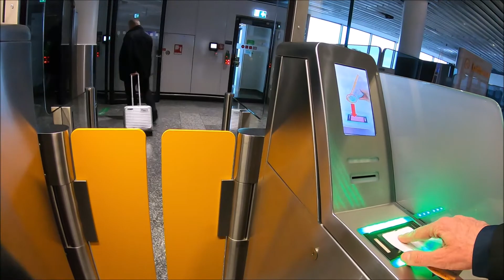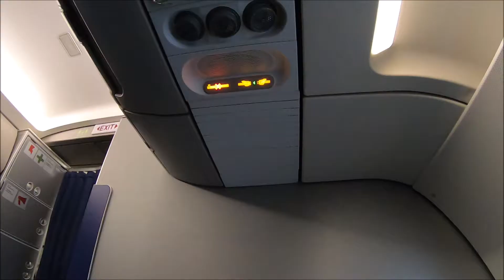ชั้นธุรกิจ แฟรงเฟิร์ต - เบอร์ลิน เยอรมนี| Trip Report to Airport BER Berlin Lufthansa Business Class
ชั้นธุรกิจ แฟรงเฟิร์ต - เบอร์ลิน เยอรมนี New Trip Report during the corona pandemic from Frankfurt Germany to new Airport Flughafen BER Berlin in the Lufthansa Business Class. Kleine Flight Review, Flug vom Airport Frankfurt zum Flughafen BER Berlin. รายงานการเดินทางใหม่ระหว่างการระบาดของโคโรนาจากแฟรงก์เฟิร์ตเยอรมนีไปยังสนามบินใหม่ BER เบอร์ลิน ในชั้นธุรกิจของลุฟท์ฮันซ่า. Sao Nong Han Udon Thani 2021.